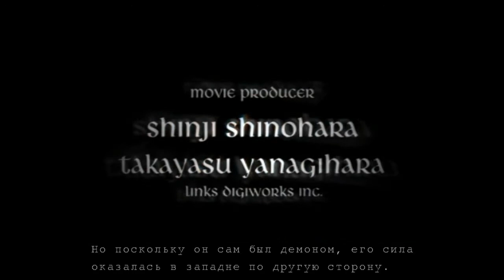devil may cry 3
Трейлер игры - которую я буду проходить (devil may cry 3)
Kazoku Family - Kocherga Denis
Я в в контакте:
Наши контакты ( есть товары в группе )
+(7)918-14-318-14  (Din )